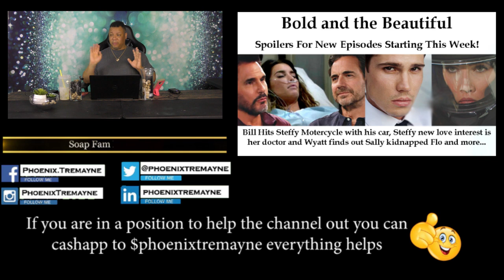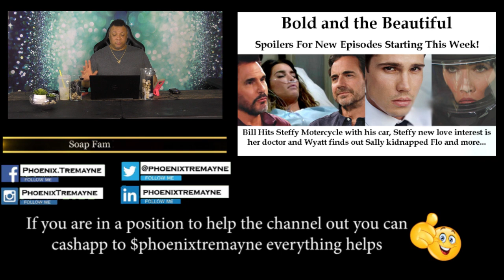Bold and the Beautiful NEW EPISODES THIS WEEK SPOILERS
$phoenixtremayne

Facebook Soap Opera Group
Phoenix Tremayne’s Soap Fam Join the conversation members post spoilers and hot soap topics

My Online TV Network Please support us by becoming  a subscriber, I will be releasing trailers for new shows soon and you can watch our talk shows The Hard Truth and Forbidden Conversations